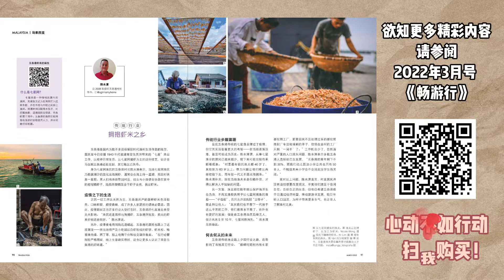《五条港：虾米的诞生》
位于马来西亚雪兰莪州巴生港口外的吉胆岛（Pulau Ketam）东北方的五条港（Sungai Lima），是当地为数不多还保留旧时代渔村生活作息的地方，当地居民至今仍依循 1940 年代来自中国东南沿海先辈所带来的“七星”渔业工作，以维持日常收入来源。

而以七星网捕虾为主的这份技艺，估计全马仅剩五条港还能见到，其它地区已失传。今天就和我们一起来看看五条港的虾米是如何诞生的吧！

微信→畅游之行